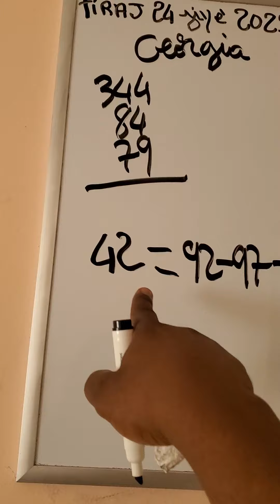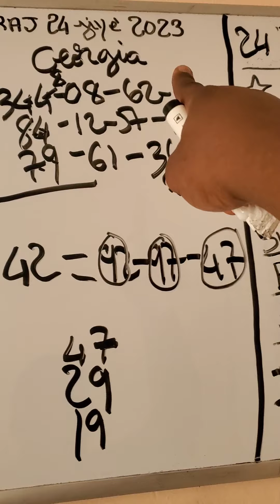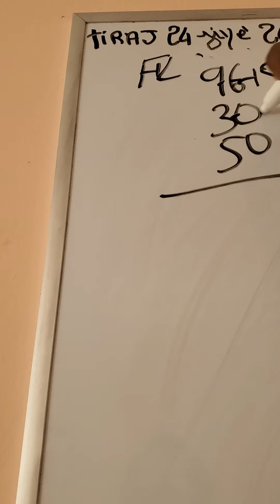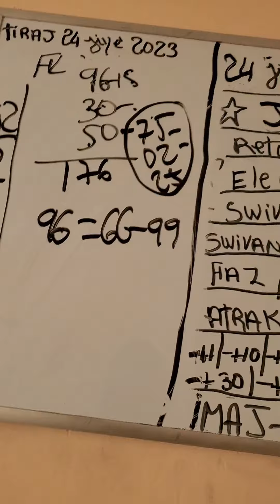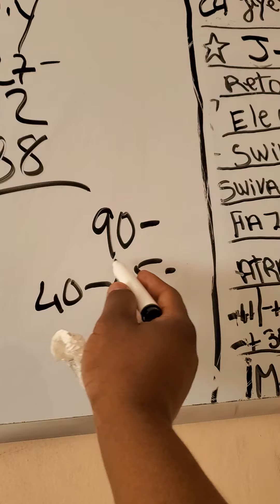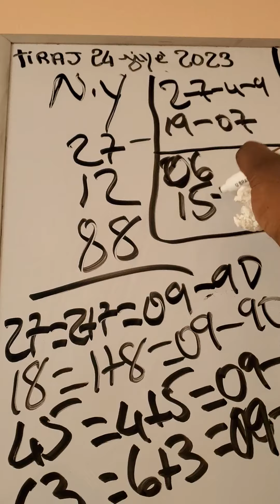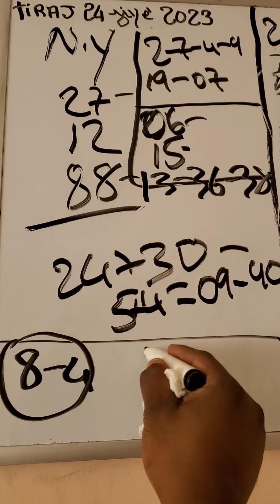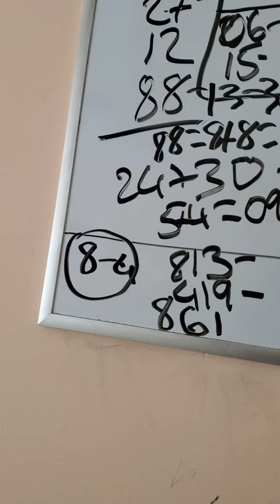#1 J-pc analiz "26 fwa chanpyon" sèl ki bay bòlèt nesans Fb(2015-hkt) 2016-mpE-Mvp) watsap mars 2016